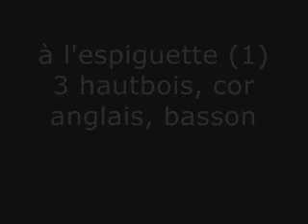à l'espiguette 1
classical-inspired composition, in 2 parts, dedicated to my oboe teacher gilbert flory ; l'espiguette is a restaurant in my home town, rouen, normandy